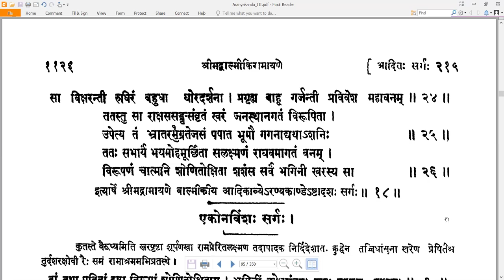18 Valmiki RamayaNam - वाल्मीकि रामायणम् - AraNyakandam अरण्यकाण्डम् Sarga 18 सर्गः १८